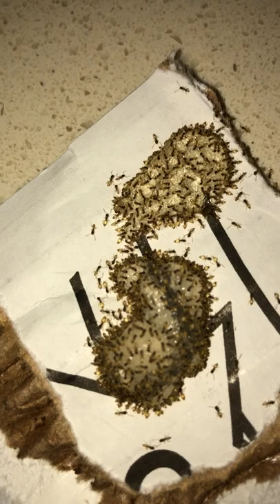Ghost ants in bedroom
New customer contacted us in Land o Lakes in regards to an ant issue in a bedroom. Upon inspection there were a few ghost ants found foraging for a food/water source on a nightstand. We did a test bait placement before treatment to find where the ants had originated. Within 15 minutes the test baits looked like this and we were able to follow the ants where they entered the home. It was found that there was a colony on the exterior of the home and it was treated and within 24 hours the ants had been eradicated. If you are needing assistance with any pest control issue give us a call for a free consultation.